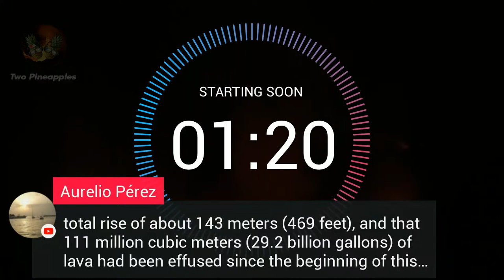Hawaii Kilauea Eruption | September 16th, 2022 | Kilauea Is Erupting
Filmed on Location at the Hawaii Volcanoes National Park - Kilauea Volcano Eruption

What we use to film
⮞ Waterproof camera
⮞ Tripod 1
⮞ Tripod 2
⮞ Gorilla grip handheld tripod
⮞ Charging Block
⮞ Garmin InReach

We would love to hear from you!
Lou & Anna
Two Pineapples
Mountain View, HI 96771